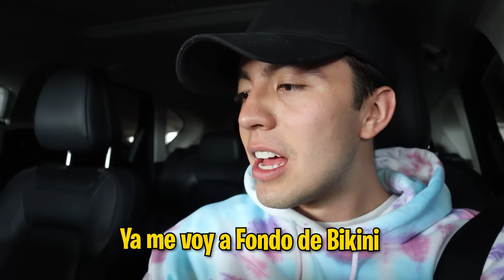LE REGALO UNA CAMIONETA DEPORTIVA A MI HERMANO POR SU CUMPLEAÑOS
SKuad en este video celebramos el cumpleaños del tío Eddy con una fiesta sorpresa, además le regalé una camioneta deportiva y su reacción esta increíble.

SMH :)